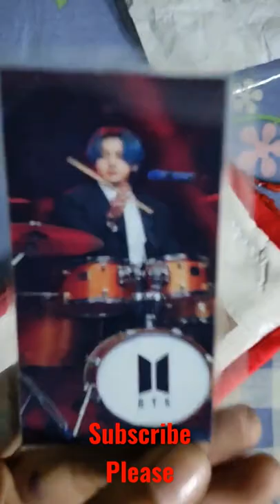Bts pouch Unboxing/ /Doll Sorts.